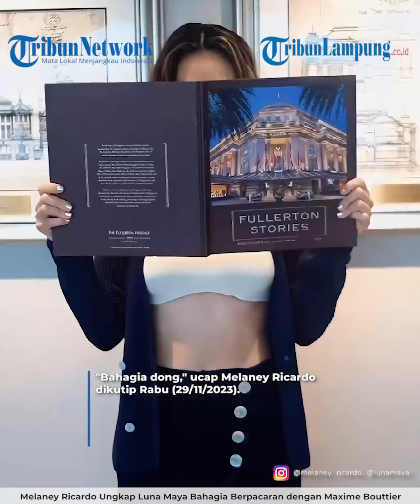Melaney Ricardo ungkap Luna Maya bahagia pacaran dengan Maxime Bouttier